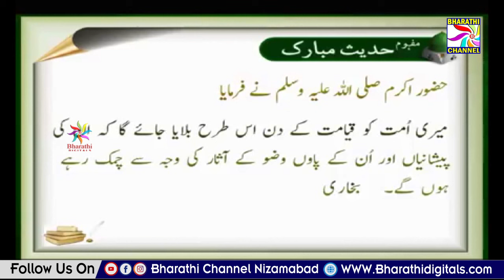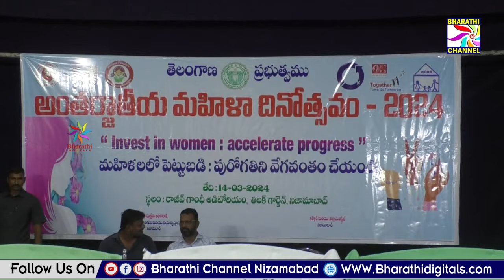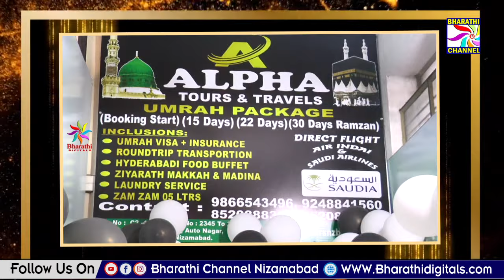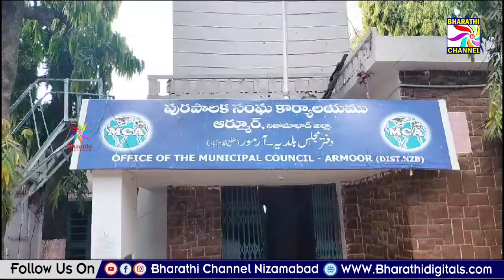Parwaaz News || Nizamabad || 14-03-2024